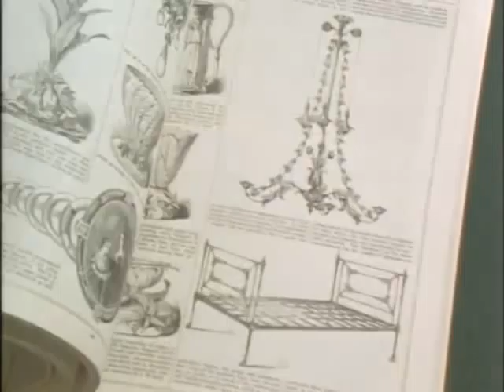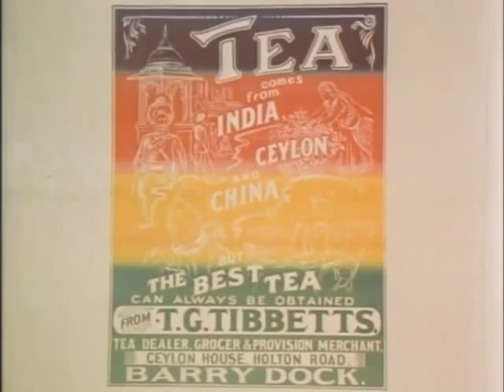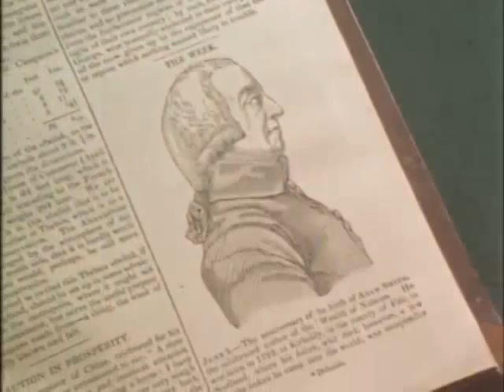The Industrial Revolution 7.m4v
Liberty Fund, Inc.
Publication Date: July 2005
87 minutes.